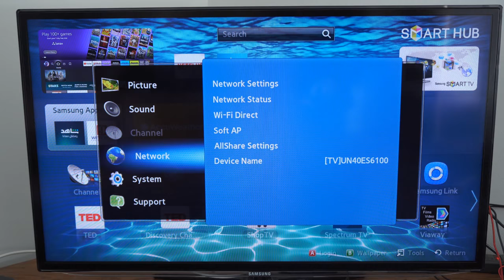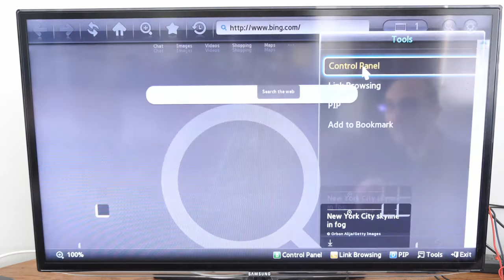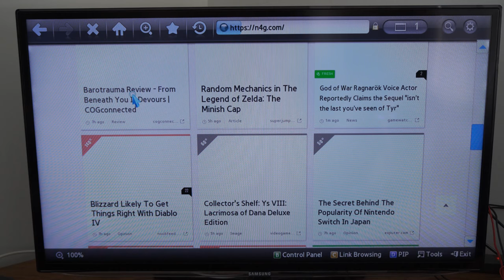How to use Internet Browser on Old Samsung Smart TV (Mouse & Keyboard too)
Do you want to know how to use the internet browser on an old samsung smart TV with mouse and keyboard! To do this go to the smart hub, then choose the internet browser! You can use a mouse and keyboard! make sure you connected to the wifi internet!